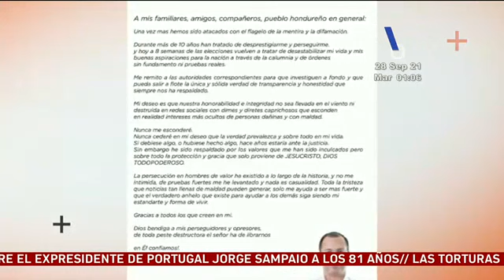Diputado Ekónomo reacciona a orden de captura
Aseguró que intentan desestabilizar su vida y sus buenas intenciones, cuando faltan 8 semanas para las elecciones
En relación con la presentación de nuevos implicados en el caso del IHSS, Reynaldo Ekónomo, emitió un comunicado en el que acusa el hecho como un intento de difamación y desprestigio. --